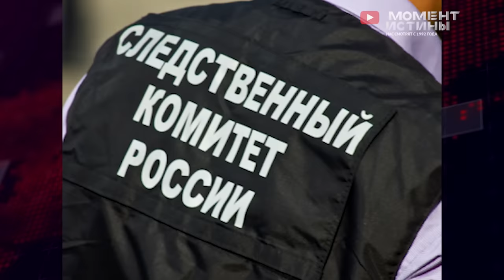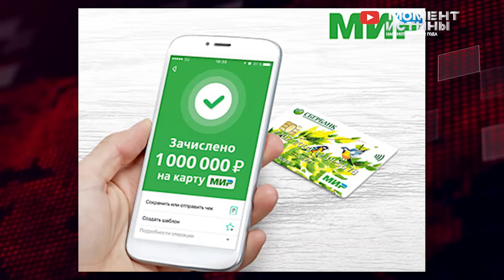⚡️ Начались чистки в Минобороны! Задержан генерал-майор Вячеслав Лобузько и экс-сенатор Лаптев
В России продолжаются зачистки коррупционеров. Проходят массовые обыски в управлении обороной государства.

Так под суд пойдут генерал-майор Вячеслав Лобузько и начальник управления военных представительств Минобороны РФ. За взятки оборотни закрывали глаза на недостатки при приемке продукции, произведенной в рамках гособоронзаказа. В итоге в Минобороны попадала продукция, которая непригодна для использования, что в рамках проведения СВО может стоить служащим жизней.

В Ставрополье под суд пойдет экс-замминистра имущественных отношений. Чиновница совместно с руководителем коммерческой организации похитила более миллиона рублей бюджетных средств, завышая цены контрактов по приобретению товаров для нужд Ставропольского края. Уголовное дело возбуждено по двум статьям: о мошенничестве в особо крупном размере и о превышении должностных полномочий.

Не смог удержаться от легких денег и экс-сенатор Новосибирска Владимир Лаптев. В благодарность за свои незаконные услуги Лаптев получил от своего коллеги зарплатную банковскую карту, на которую за год поступило около миллиона руб. Так же Владимиру Лаптеву дополнительно предъявили обвинение в даче взятки и двух эпизодах мошенничеств.

60-летний экс-сенатор Лаптев давно в политике, и теперь следствие будет выяснять сколько "полезного"(сказать с сарказмом) он сделал за это время.

Редакция Момент Истины продолжает борьбу с коррупцией. Если вы столкнулись с судебным произволом или другим фактам, то свяжитесь с нашей Редакцией по указанным контактам.